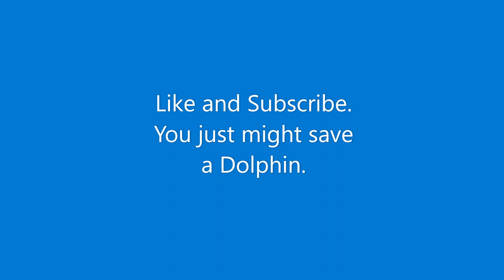Municipal Park of Oeiras, Portugal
Today im in the Municipal Park of Oeiras, Portugal. Please note, no pigeons were injured in the making of this blockbuster.